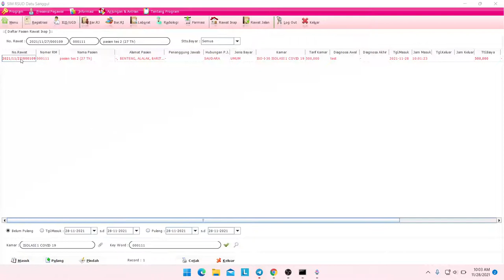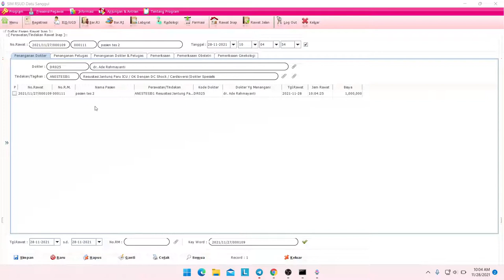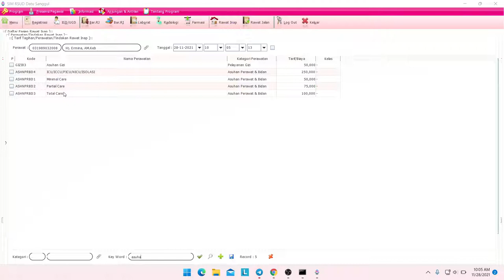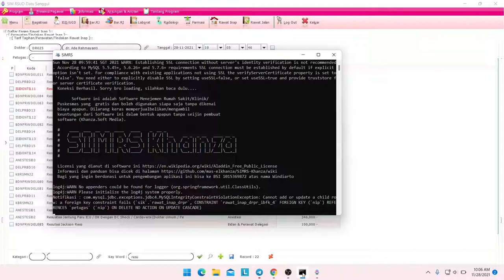INPUT TINDAKAN RAWAT INAP Khanza